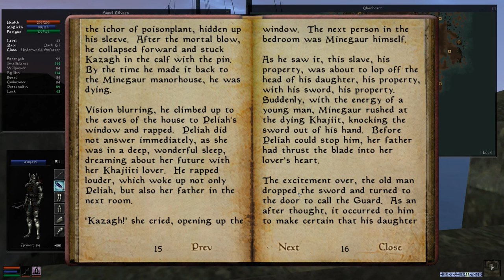"The Last Scabbard of Akrash"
The Lopper, a very nice sword for beheading takes center stage here. It's use revolves around Peliah, and her daddy issues with him being a slaver, and her lover, an escaped Khajiit Slave.